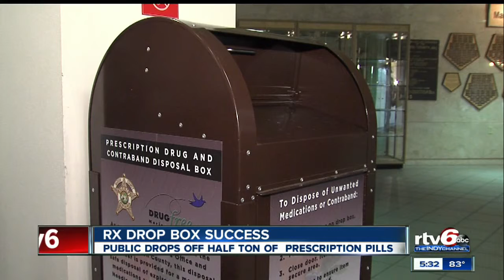VIDEO: Prescription drop-box success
In just the first 11 months, the public has dropped more than 1,000 pounds of prescription painkillers and unwanted medications off in three Marion County locations.